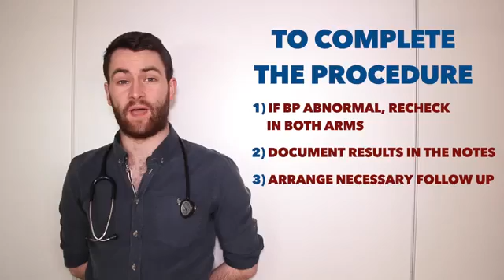Blood pressure measurement OSCE guide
OSCE NEW20210